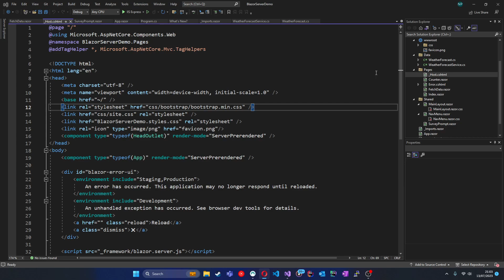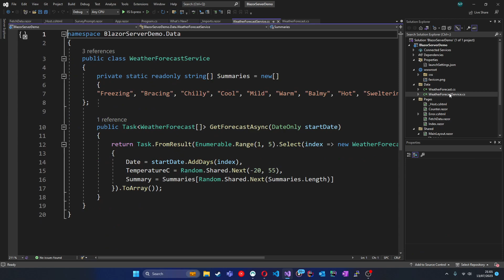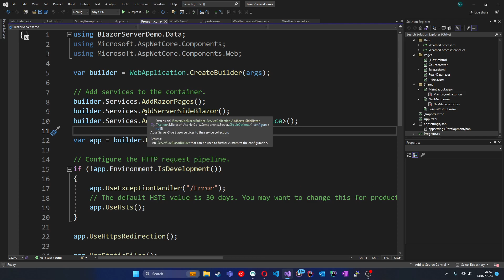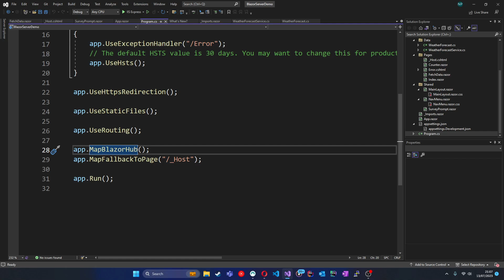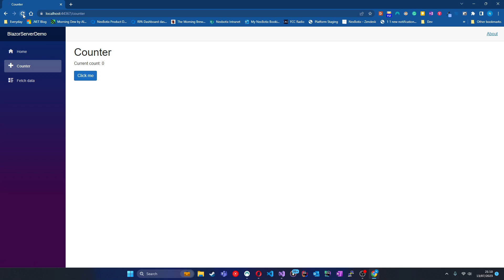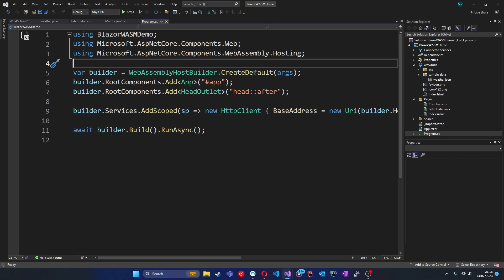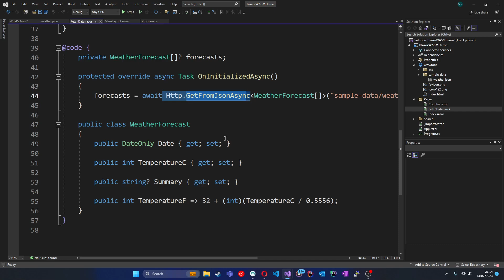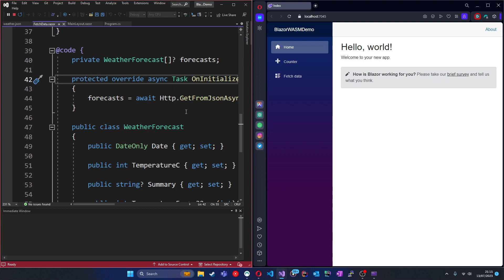Blazor Server vs Blazor WebAssembly: Which is Right for You?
In this highly informative video, I'm thrilled to present a comprehensive comparison between Blazor Server and Blazor WebAssembly, two cutting-edge technologies in web development. Join me as I dissect the differences, benefits, and use cases of these frameworks, helping you make an informed decision for your projects.

Blazor, powered by C# and .NET, has revolutionized web development by enabling developers to build rich and interactive web applications. In this tutorial, I'll guide you through the intricacies of Blazor Server and Blazor WebAssembly, shedding light on their distinctive features.

Blazor Server leverages the power of ASP.NET Core, allowing developers to build web applications that execute on the server. This approach provides real-time communication, smooth user experiences, and effortless updates without requiring the client's full processing power. Discover how Blazor Server simplifies development, enhances performance, and optimizes the user interface.

On the other hand, Blazor WebAssembly empowers developers to run applications directly in the browser. By compiling the C# code into WebAssembly, Blazor WebAssembly eliminates the need for server-side execution, providing offline support and the ability to execute complex logic on the client-side. Unveil the exciting possibilities and unparalleled flexibility offered by Blazor WebAssembly.

Throughout the video, I'll showcase practical examples, compare performance benchmarks, and delve into the intricacies of both frameworks. We'll explore topics such as [ASP.NET] Core, C# programming, Visual Studio, and .NET Core, all crucial components in mastering Blazor Server and Blazor WebAssembly.

By the end of this tutorial, you'll have a deep understanding of Blazor Server and Blazor WebAssembly, enabling you to determine which approach best suits your development needs. Stay ahead of the curve and harness the power of Blazor as you elevate your web development skills.

Don't miss out on this eye-opening exploration of Blazor Server vs Blazor WebAssembly. Together, let's unlock the true potential of Blazor and revolutionize web development!